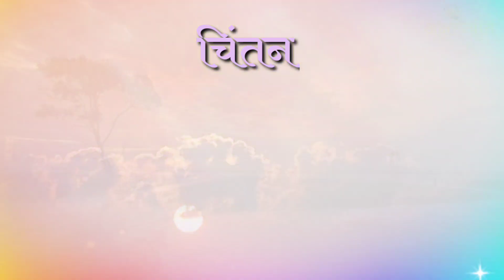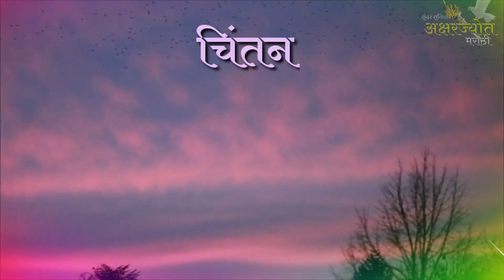आयुष्य संपायच्या अगोदर एवढंच करा